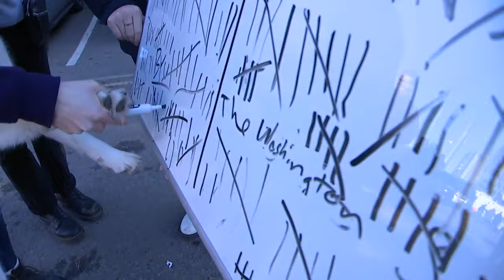End of an Apple Cup era? Fans reflect on UW, WSU exiting Pac-12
In a down-to-the-wire game, the University of Washington Huskies kept hold of their undefeated title with a 24-21 win over the Washington State Cougars at Saturday's Apple Cup in Seattle.

Grady Gross made a 42-yard field goal on the final play, Rome Odunze caught two touchdown passes from Michael Penix Jr. and No. 4 Washington beat Washington State for an undefeated regular season.

Playing likely his final game at Husky Stadium, Odunze caught a 40-yard touchdown pass in the second quarter and hauled in a 21-yarder on the final play of the third quarter to give the Huskies a 21-14 lead.

Odunze then added his biggest running play of the year. Facing fouth-and-1 at their own 29 with 1:11 left, he took a reverse 23 yards. Odunze later played defender breaking up a potential interception at the goal line and Gross nailed the winner.